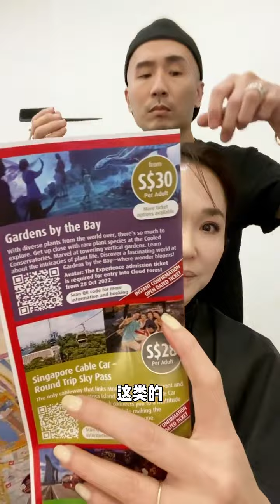『范文芳』 工作閒聊時間 新加坡去哪玩？問我就對了